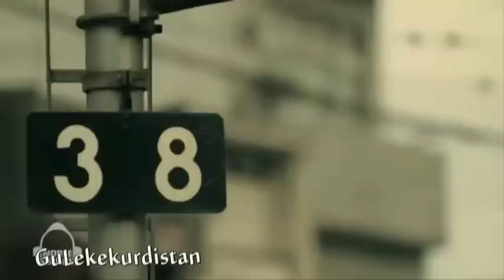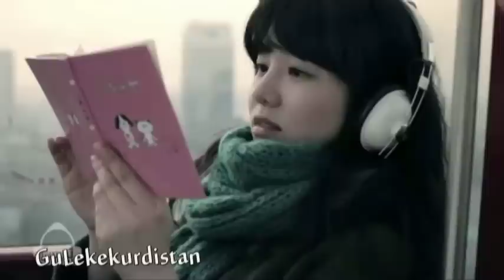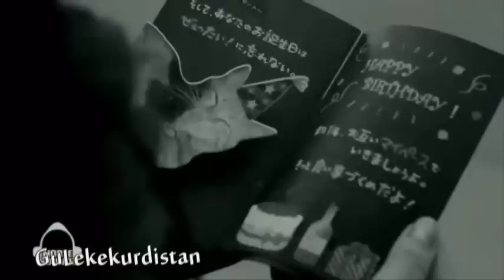♥GoRani ♥Zor♥ Xosh♥ PemBle ♥Nice Video♥2012♥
By GuLeKekurdistan